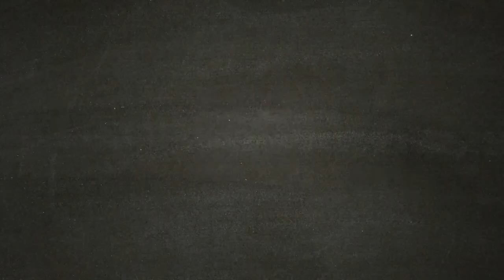ASSASSIN'S CREED ODYSSEY [Walkthrough Gameplay ITA HD - PARTE17] - La Lancia di Leonida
Scendi in campo e fatti valere negli epici scontri fra Sparta e Atene che vedono impegnati centinaia di soldati per schieramento. Per la prima volta nella serie di Assassin's Creed, scegli se intraprendere la tua epica avventura nei panni di Alexios o di Kassandra. Durante il tuo viaggio potrai modificare il tuo equipaggiamento, migliorare le tue abilità e personalizzare la tua nave.